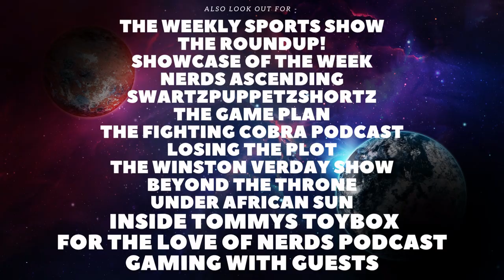The Flash Trailer Reaction!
Welcome back to the Channel. In todays video we will be reacting to the The Flash trailer.